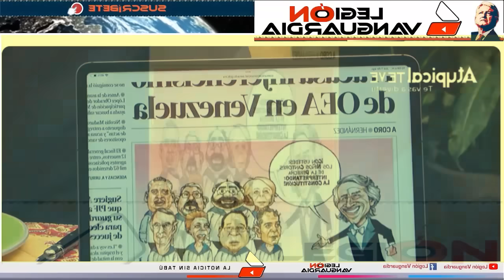¡HACE UNOS MINUTOS SE QUIEBRA Y CONFIESA! "SOY MORENISTA ARRIBA LA 4T"_